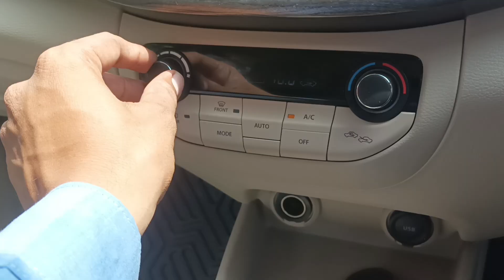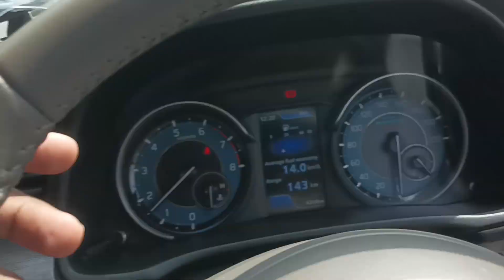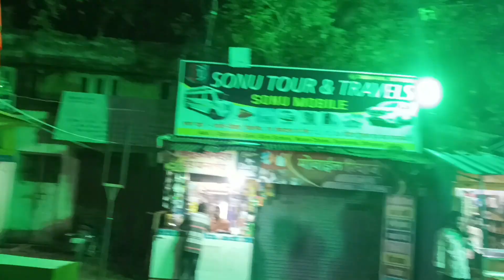Bade dino baad# Vlogging shuru😁#